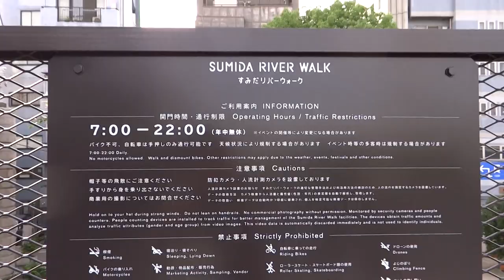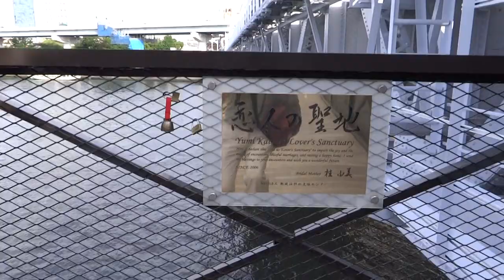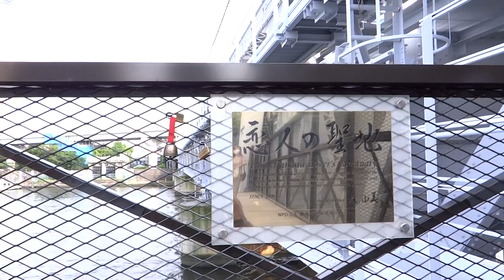すみだリバーウォーク ご利用案内 閉門時間 22時00分 東武鉄橋 浅草側 入口 隅田川橋梁 【 2020 6月18日 開通 】 東京水辺ライン 水上バス「こすもす」 特急リバティ 入道雲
2020年　6月23日　0008

22020　6月18日 開通
墨田区と東武鉄道が、
東武伊勢崎線の浅草～とうきょうスカイツリー間に
架かる隅田川橋梁に歩道橋を新設します。
東京オリンピック・パラリンピック開催に向け、
2大観光地を結ぶ最短ルートを整備する計画です。
隅田川　水上バス

恋人の聖地

2020　6月18日　東京ミズマチ　オープン
東武伊勢崎線　浅草～とうきょうスカイツリー　間

浅草と東京スカイツリータウンを結ぶ東武スカイツリーライン
浅草駅～とうきょうスカイツリー駅間に、
新たな商業施設「東京ミズマチ」が
2020年6月18日（木）に開業しました！
お洒落なカジュアルダイニングや
日本初出店のブランチレストランなど話題のお店が沢山♪

また同日には
隅田川に新設される遊歩道「すみだリバーウォーク」も開通し、
浅草寺から最短でスカイツリーへ行けるようになります。

Sumida River Walk
隅田川　水上バス

恋人の聖地
隅田川橋梁